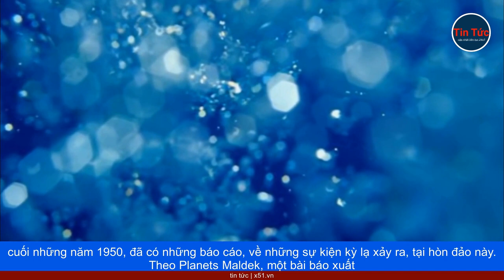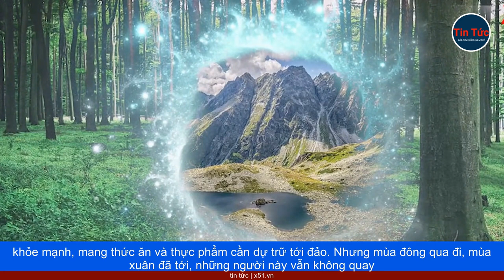BARSA KELMES - "NƠI KHÔNG THỂ QUAY LẠI"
Barsa-Kelmes, có nghĩa là 'nơi không thể quay lại', là một hòn đảo lớn ở biển Aral, Trung Á, đồng thời là bối cảnh, của nghìn lẻ một câu chuyện kinh hoàng, trong tín ngưỡng cổ xưa của người dân địa phương.